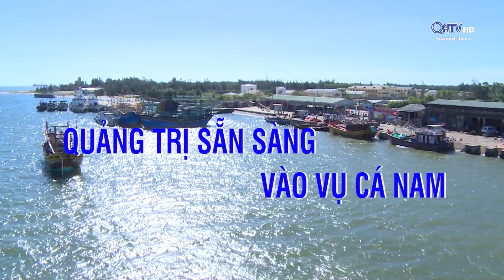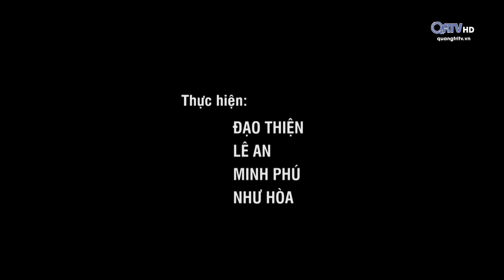[Phóng sự] Quảng Trị sẵn sàng vào vụ cá nam